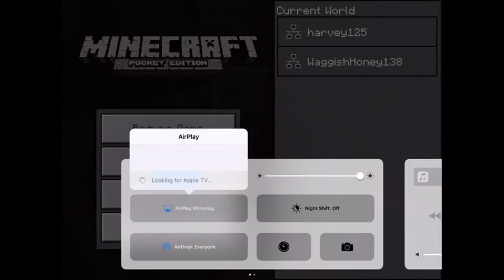Minecraft PE- Medieval Fortress Adventure Map (2) w/WaggishHoney138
Hi everyone, here we continue our adventure to be crowned king and queen again. Enjoy:)